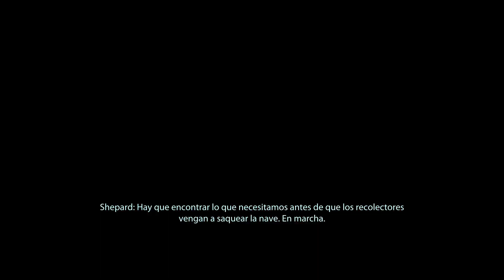Mass Effect 2 Legendary edition #9 - PS5 - Gameplay subtitulado en español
Nuevo gameplay de Mass effect 2, una parte muy intensa en la que la historia principal avanza bastante. Después de esto seguiremos buscando miembros de la tripulación.